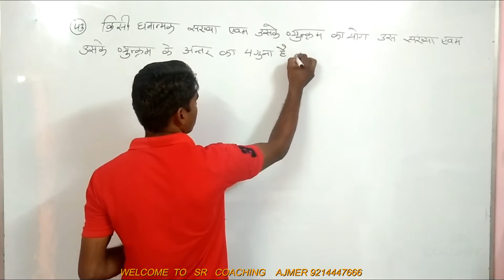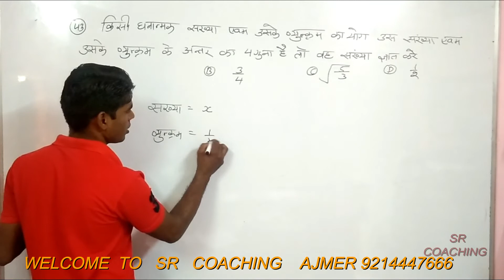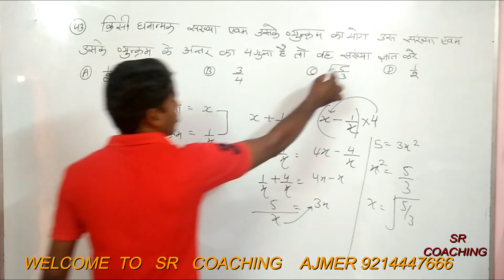🔴 🔴 🔴Railway Maths Questions (43/10000) Tricks By Shailendra Sir Ajmer विडियो देखने के लिए क्लिक करे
🔴 Railway Maths Questions (21/10000) Tricks Solutions Important By Shailendra Sir Ajmer विडियो देखने के लिए क्लिक करे

Railway Maths Questions (24/10000) Tricks By Shailendra Sir Ajmer विडियो देखने के लिए क्लिक करे

Railway Maths Questions (25/10000) Tricks By Shailendra Sir Ajmer विडियो देखने के लिए क्लिक करे

Railway Maths Questions (29/10000) Tricks By Shailendra Sir Ajmer विडियो देखने के लिए क्लिक करे

🔴 Railway Maths Questions (32/10000) Tricks By Shailendra Sir Ajmer विडियो देखने के लिए क्लिक करे

🔴 Railway Maths Questions (33/10000) Tricks By Shailendra Sir Ajmer विडियो देखने के लिए क्लिक करे

Railway Maths Questions (35/10000) Tricks By Shailendra Sir Ajmer विडियो देखने के लिए क्लिक करे

🔴Railway Maths Questions (36/10000) Tricks By Shailendra Sir Ajmer विडियो देखने के लिए क्लिक करे

🔴 🔴Railway Maths Questions (39/10000) Tricks By Shailendra Sir Ajmer विडियो देखने के लिए क्लिक करे

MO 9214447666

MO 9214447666